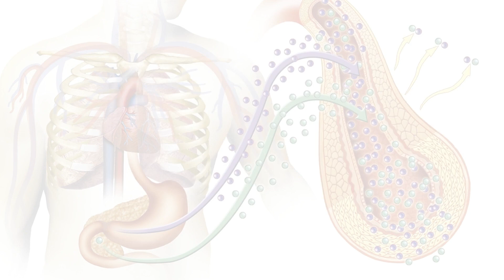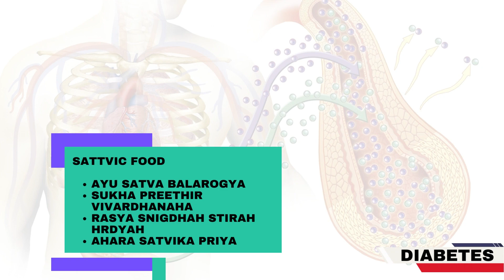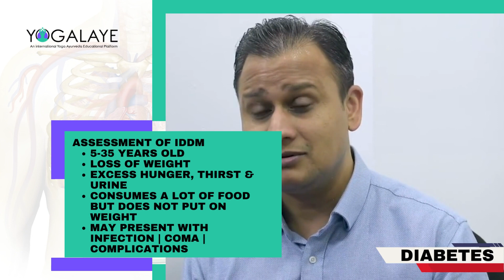Diabetes Yoga Therapy | Ayurveda Therapy | Dr Satyam | Best Ayurveda Centre in Singapore | Heart